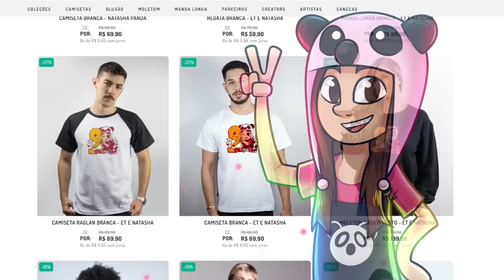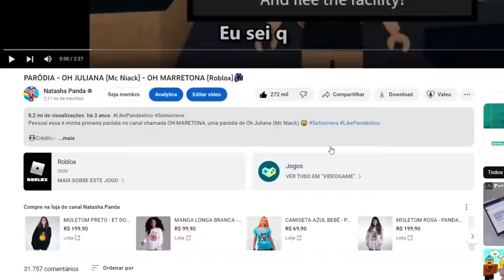VOCÊ SABE QUAL É A LOGO REAL??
🐼 ESCOLHA A LOGOTIPO CERTA para SOBREVIVER no ROBLOX!
Nesse vídeo tive que escolher a Logotipo certa de marcas famosas como Apple, Mc Donalds, Spotify, Doritos entre outros...